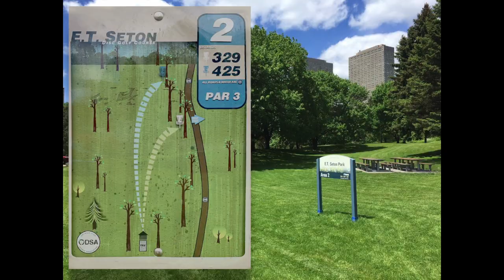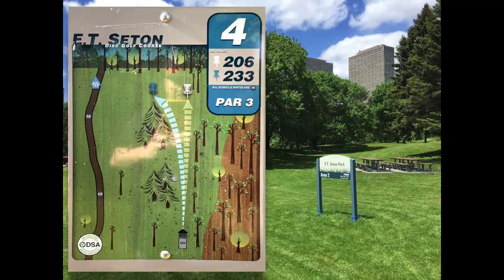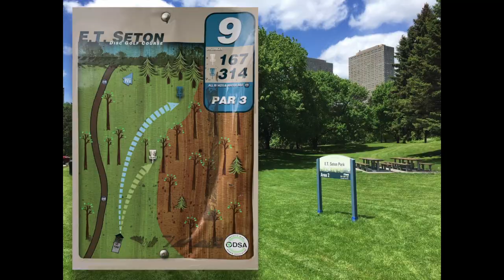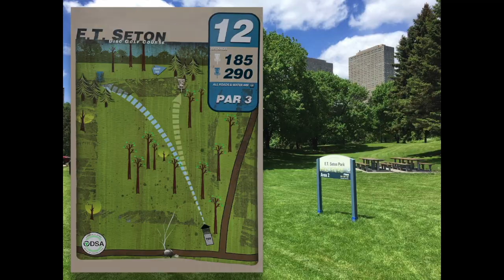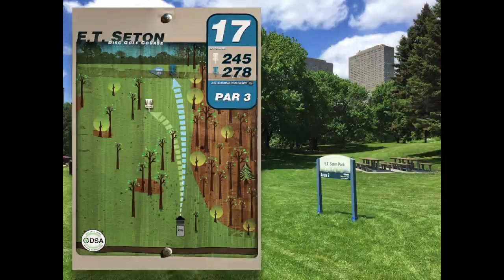E.T. Seton Disc Golf Course 2019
E.T. Seton Park is a public park located in the North York district of Toronto, Ontario, Canada. A great mix of short and long holes alike. Located in a fairly popular urban green space, the terrain is utilized wisely. The Don river comes even comes into play on a couple holes. Many open shots to compliment the tighter holes and some elevation is present as well. There are long and short pin locations for each basket, cycled by the local club throughout the year.